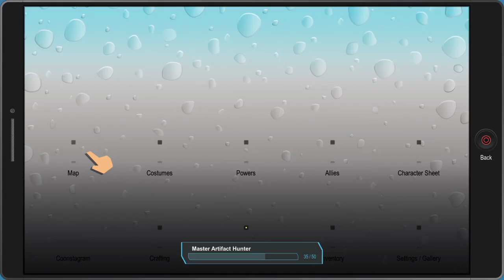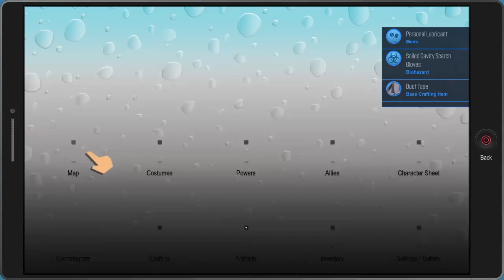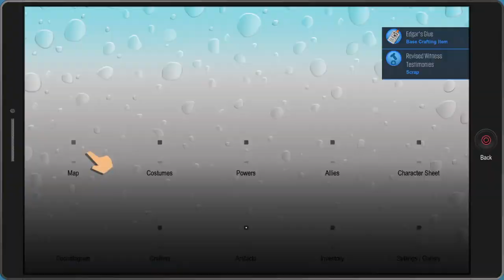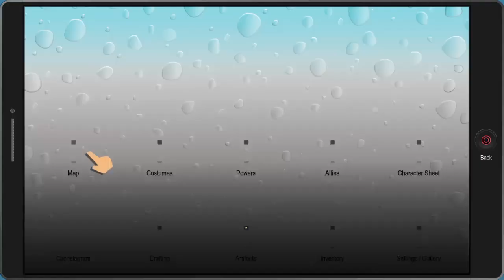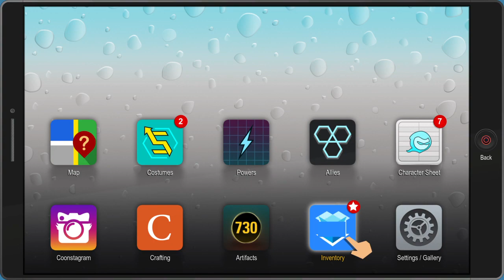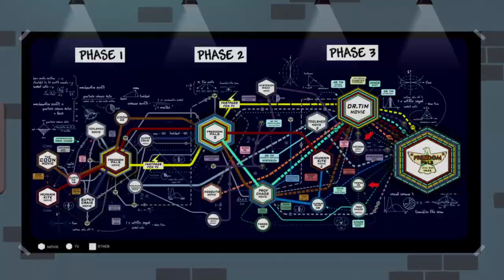South Park Fractured But Whole #15: ButWhole Dark World.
Hey, hope you enjoy, I'm just a guy from the UK streaming because I game on my time off and don't really see a reason not to, Check out my twitch below if you catch a stream live drop me a chat I'll probably interact.